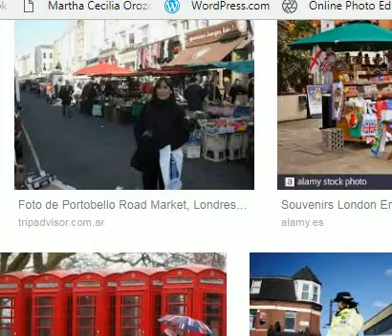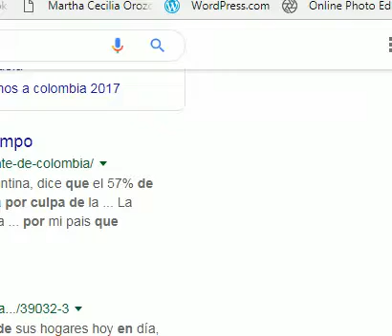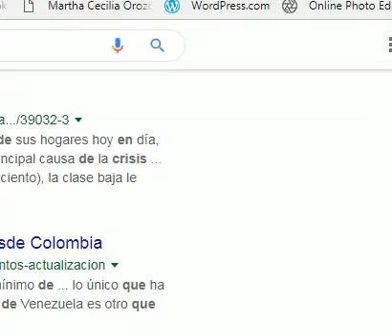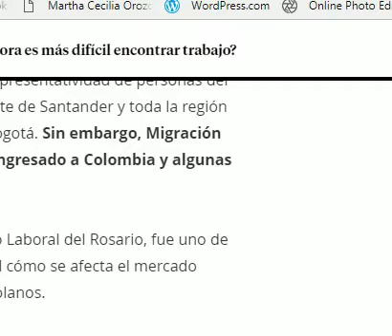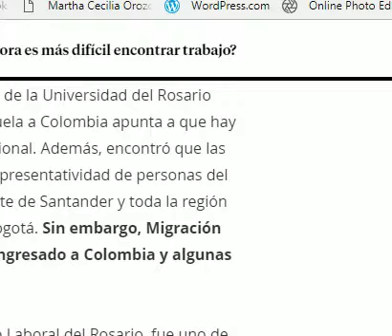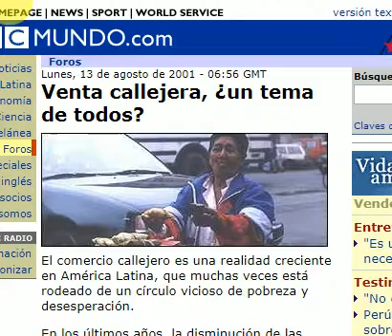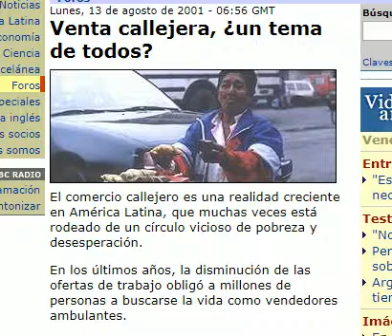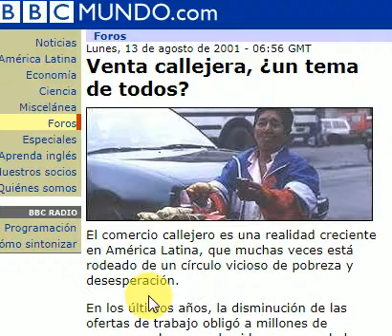LA BAQUETA DEL TERROR, CÓDIGO DE POLICÍA 140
El código de policía y las polémicas que suscitan por falta de estudio de un gran impacto socioeconómico.